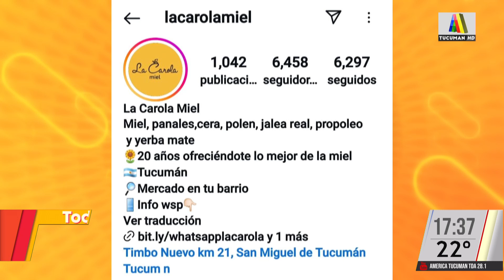El Mercado en tu barrio nos brinda sus ofertas y conocemos dónde estará esta semana